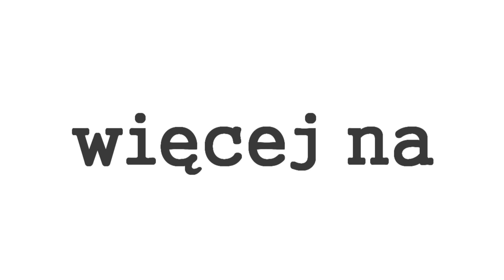FOKUS - koncert w Nysie, Moto Fort ( 24.09.10 )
Krótka wideo relacja z koncertu Fokusa, który odbył się w Nyskim Moto Forcie 24 września. Oglądnij jak było dobrze.